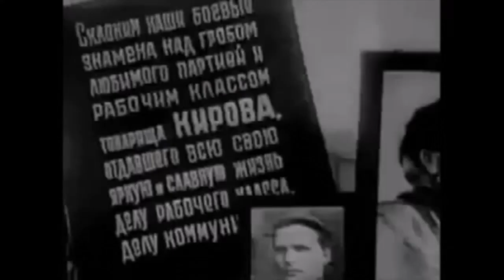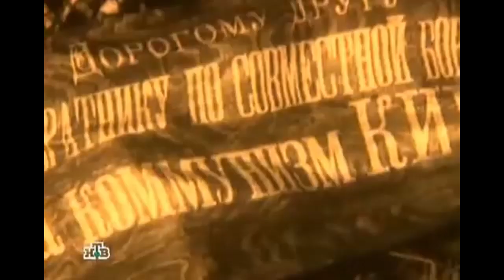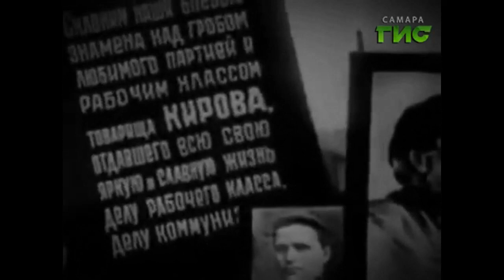USSR anthem at Funeral of Sergei Kirov(Full)and CPSU Congress(Full)1934